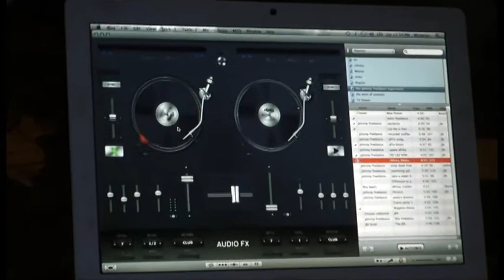The Johnny Freelance Experience @ Cafe Royale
Nicholas Dominic Talvola (trumpet)
Didi Lezcano (drums)
Afrika Bibang (voice)